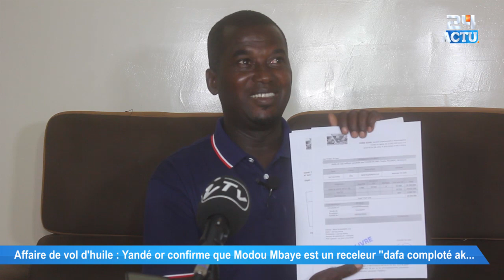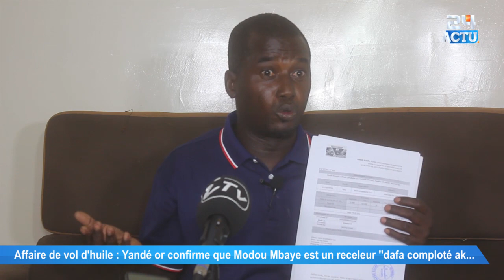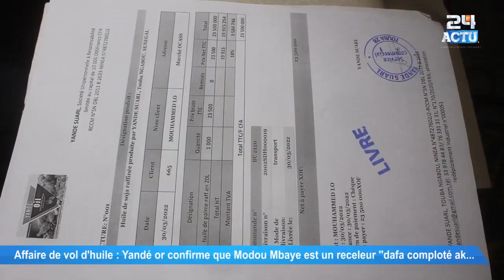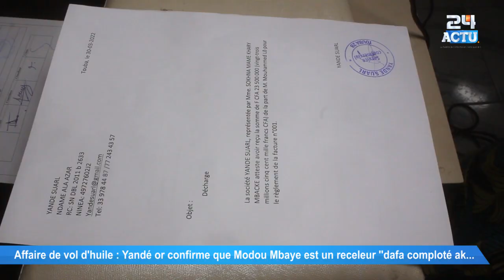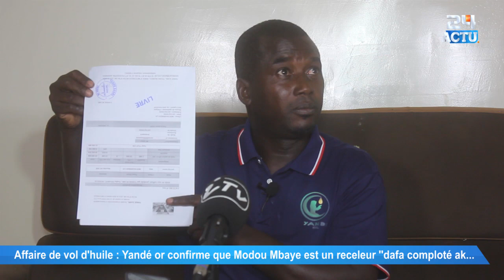Affaire de vol d'huile: la réponse de l'entreprise confirme ''danio comploté sathie diw gui mé...''